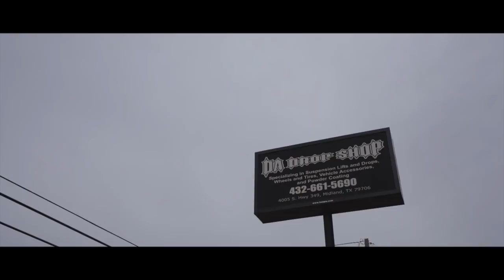THE PERFECT TOW TRUCK! 2017 DUALLY F350 ON 26S WITH A 10 INCH LIFT KIT. TOWS LIKE A BEAST!!!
LOOK AT THIS 2017 F350 on 26s with a 10 inch lift USED FOR TOWING!
Today on Salinas I have another build done by Da Drop Shop - Off-Road & Powder Coating, this truck in particular owned by the owner of the shop Fernando Sanchez.
This 2017 F350 was built with the purpose to tow his toys and look good while doing it.
It's lifted using a 10 inch Top Gun Customz lift kit with Custom coil overs in the front.
 All of the suspension is powder coated a secret teal, along with that the axles and frame are powder coated to match in pearl white.
For wheels and tires they went with 26x14 Super single  American Force Wheels, wrapped with 37 inch Forgiato tires.
To help with towing a custom 5 inch exhaust was installed along with custom engine and transmission tuning done with a EZ Link tuner.
This truck tows with a goose neck trailer, Fernando's SEMA trucks race trucks and much more.
Da Drop Shop is located at:
4005 S State Highway 349
Midland, Texas 79706
Thank you for tuning in to my page and watching todays video!
Interested in getting your shop or build recorded? I am available to travel and guarantee exposure in the truck industry.
Stay up to date with what i'm shooting and doing!